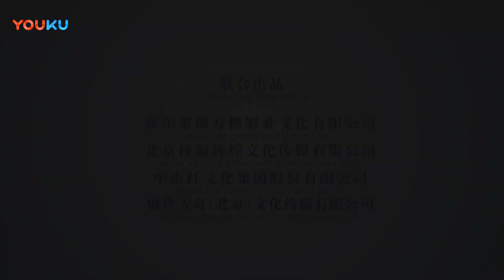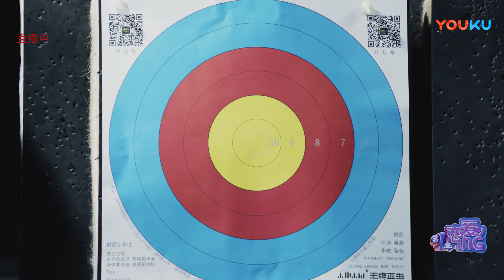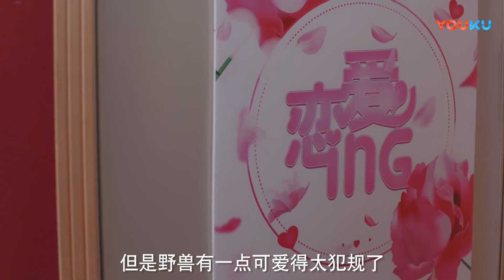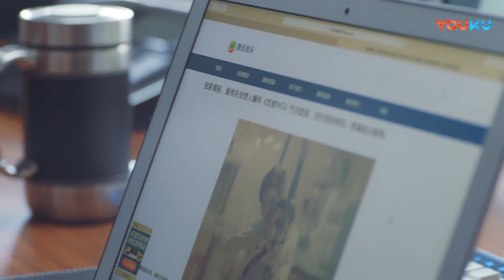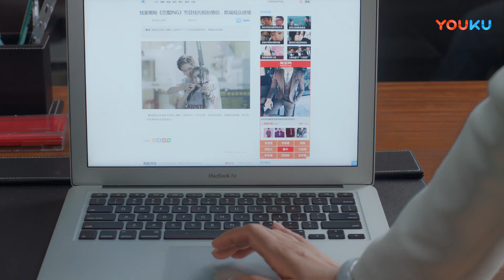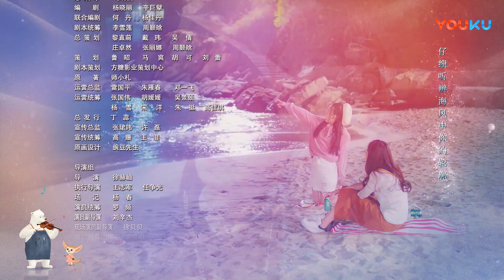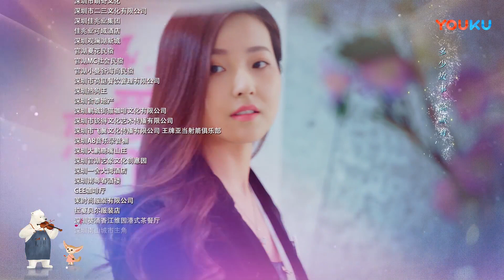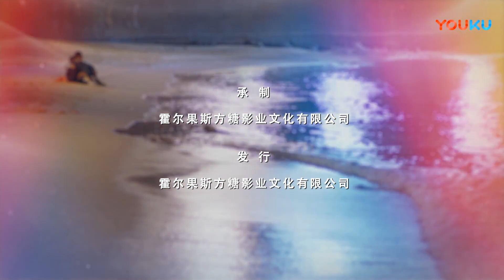【FULL】最動聽的事 I Hear You EP04 | 😲葉抒微替貝耳朵出氣，假扮情侶還要加開房間？ | 趙露思 / 王以綸 | 愛情 | 優酷台灣 YOUKU TAIWAN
📺【最動聽的事 I Hear You】出身普通家庭，熱愛配音的女孩貝耳朵，一直懷抱著去日本留學成為一名專業配音員的夢想，但母親卻希望她在最有資本的年齡嫁給富人，為此不斷安排相親，讓貝耳朵疲於應對。為了湊齊留學的費用，也為了幫閨蜜唐栗救急，貝耳朵無奈之下加入了一檔情侶真人秀的節目，在節目中偶遇了家世顯赫的小提琴制琴師葉抒微。葉抒微出身藝術世家，有極高的音樂造詣，無論在作曲界還是小提琴制琴界都是一位低調而神秘的大神級人物，因為跟外甥鬱升打賭失敗，不得不愿賭服輸參與真人秀，替鬱升解除危局。事實上，吸引葉抒微參與節目真正的原因並非他與鬱升的賭注，而是尋找答對他的試音題目的辨音天才。因為真人秀遭遇誠信危機，貝耳朵與葉抒微開始了熱鬧又搞笑的同居生活，一對歡喜冤家不約而同的陷入了這份奇妙浪漫的緣分最終在一起。
🤍主演：趙露思 / 王以綸 / 戴卓凝 / 袁昊 / 張炯敏 / 王雅婷
🤍集數：24集

00:00 The International Website youku.tv is now available!
02:00 Download YOUKU International APP to get early access to the full show

【FULL】最動聽的事 I Hear You EP01 | 歡喜冤家趙露思💞王以綸甜蜜同居！ | 趙露思 / 王以綸 | 愛情 | 優酷台灣 YOUKU TAIWAN